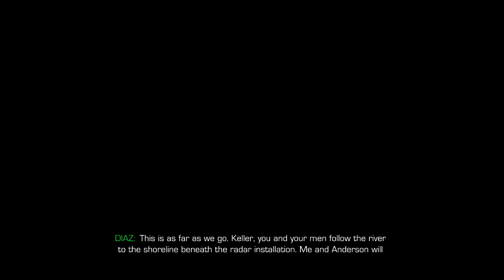Lets Play Sniper Ghost Warrior 2 Part 1